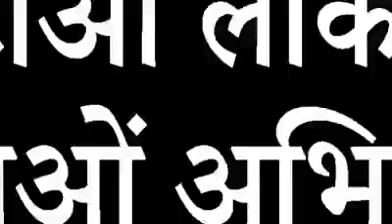EVM Machine Updates